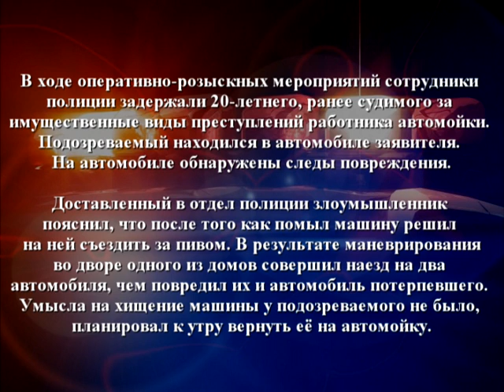Угнал автомобиль, чтобы съездить за пивом